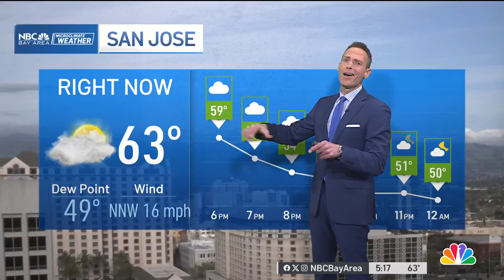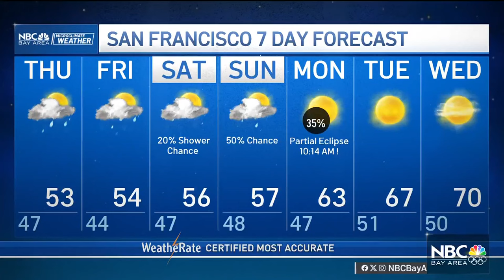Bay Area forecast: Cold blast, rain and thunderstorm timeline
Chief Meteorologist Jeff Ranieri has the very latest on the chilly blast bringing the return of rain Thursday in your Microclimate Forecast.